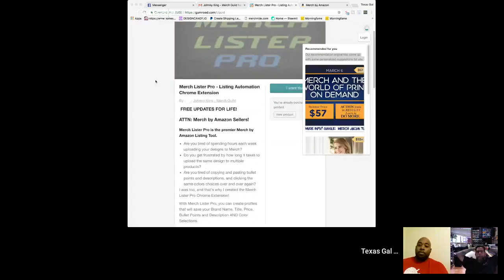Merch by Amazon 2018 - Tips to Balance Merch and PODS - Merch Talk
How do we balance creating shirts, uploading shirts, researching niches, spreading ourselves over multiple print on demand platforms as well as all the other things we do.
Let's talk Merch by Amazon and Printful!!

Amazon Influencer-

Amazon Lists---

*Mailbox*
Friendswood, TX
77549